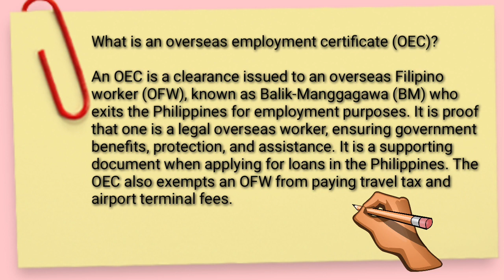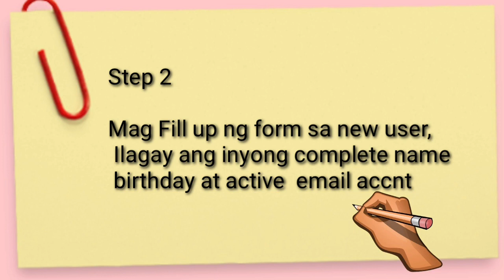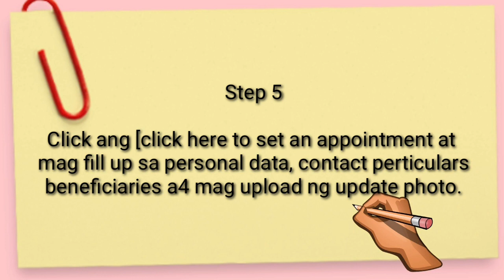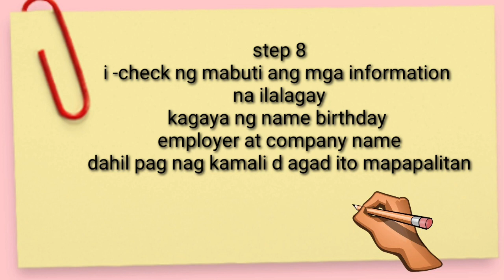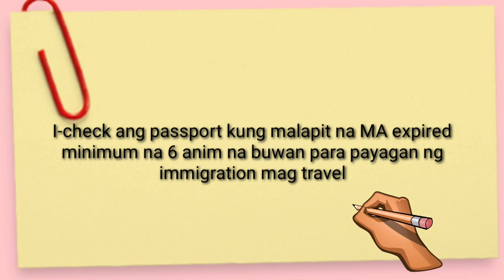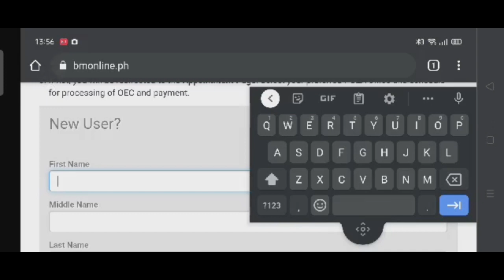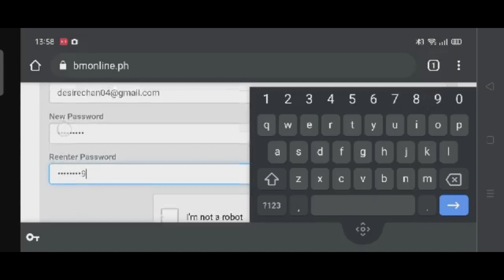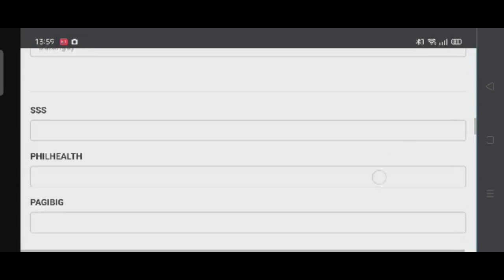PAANO MAG REGISTER SA BM ONLINE (OEC) 2021| PAANO KUMUHA NG APPOINTMENT BALIK MANGGAGAWA OEC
Balik-Manggagawa” refer to landbased workers who renewed their employment contracts with the same principal. “Principal” refers to an employer or foreign placement agency hiring or engaging Filipino workers for overseas employment through a licensed private recruitment/manning agency.

What are the requirements for Balik Manggagawa?

Accomplished Balik-Manggagawa Information Sheet*(1 original and 1 photocopy) Notarized Employment Contract* (1 original and 2 photocopies) Valid passport and entry visa (bring original and 3 photocopies) Valid work permit

How to Register for a BM Online Account

Before you can start getting an OEC or exemption using the BM Online System, you’ll have to create an account first.

Fill out the sign-up box at the right side of the page.

The BM Online homepage will appear again. Click Sign Me Up.

You’ll see a pop-up notification about the successful creation of your account. Click Okay.

Check your email for a message from POEA with a confirmation link. Click on that link.

You’ll see a pop-up notification about the successful activation of your account. Click Okay.